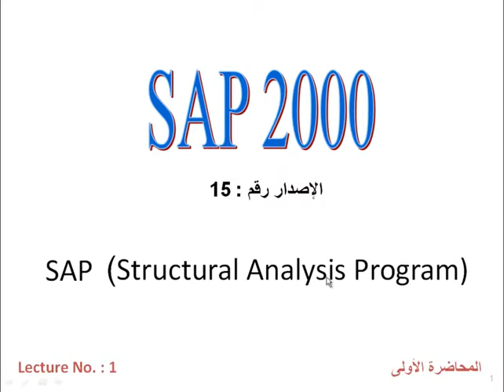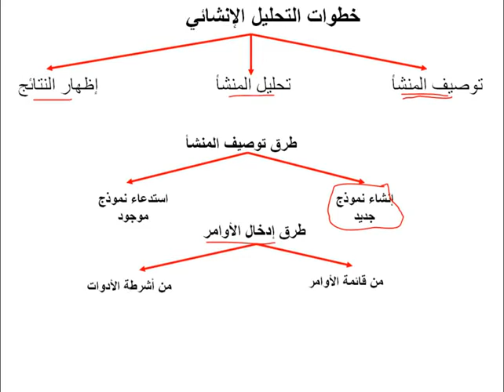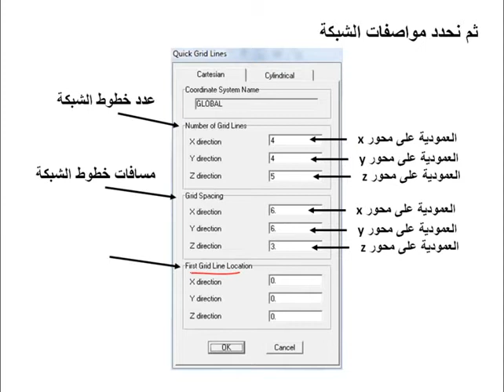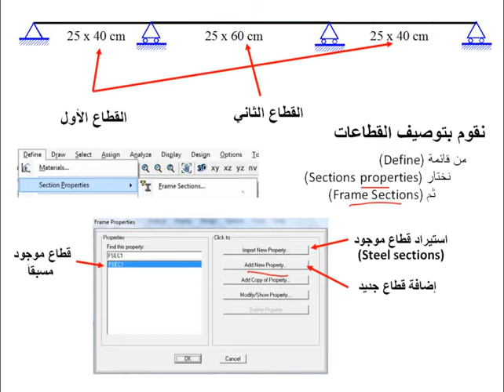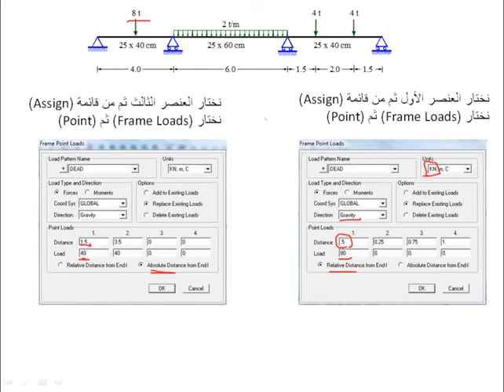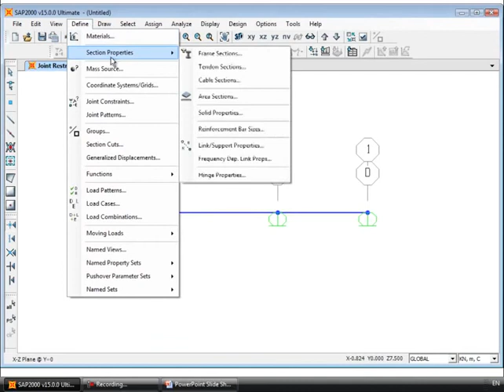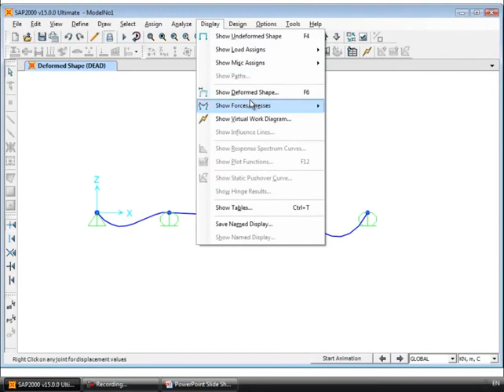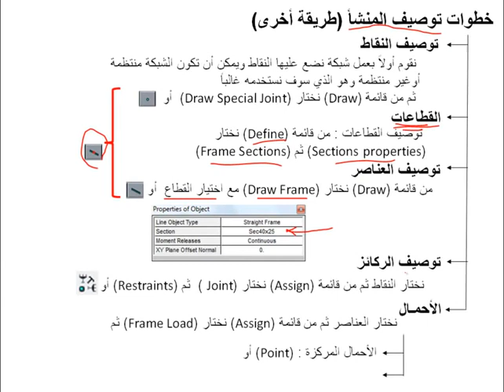شرح برنامج ساب 2000 المحاضرة الاولي (1) sap2000 v15